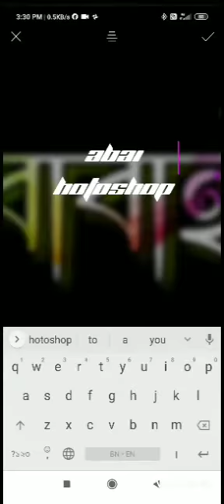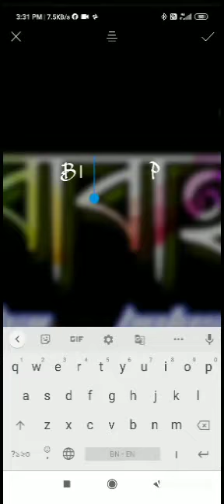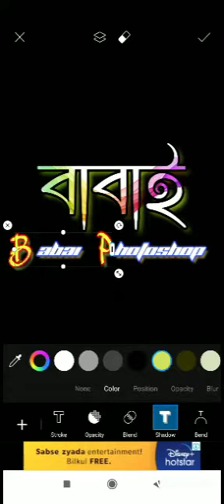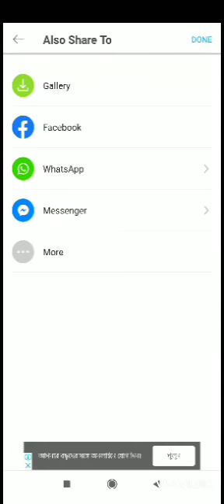PicsArt Name style (part- ii) || Babai Photoshop